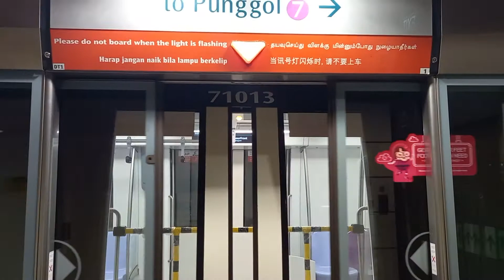SBS Transit Alstom Metropolis C751A (7013/7014) at Outram Park.